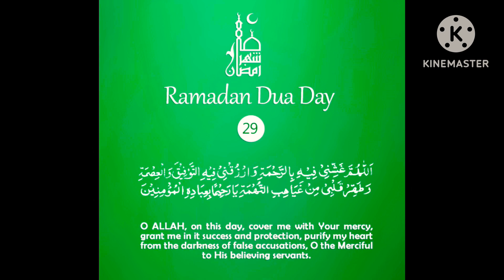RAMADAN MUBARAK AND FIRST ROSA! 🕌👳‍♀️🌛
Ramadan MUBARAK ☪️